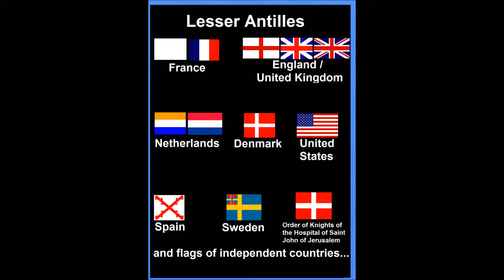Lesser Antilles in flags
A little video about the history of Lesser Antilles in flags on map to complete my others flags videos. These islands are small, that's why it needed a new video.
This video doesn't show each year, and so, doesn't show many brief occupations of the islands by the colonial powers in wars.

Erratum: at 0:34, instead of "1802" it should be "1816"